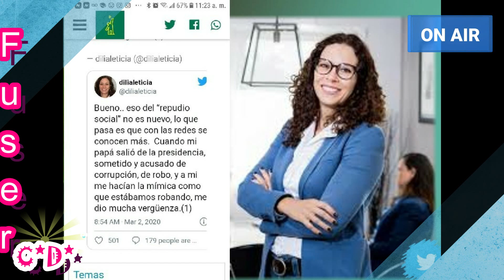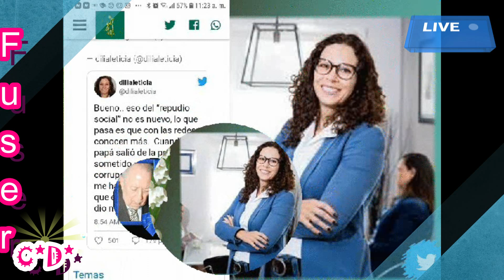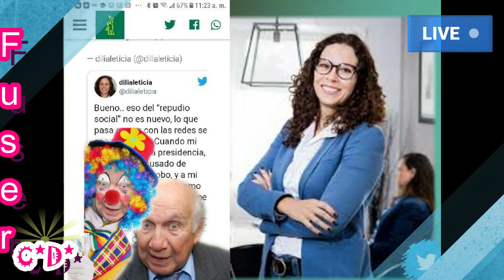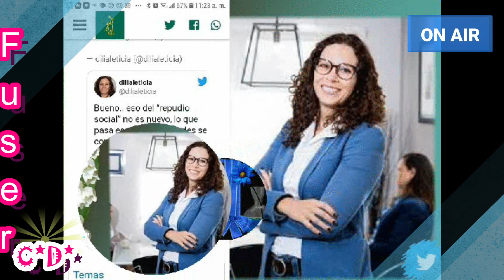Hija del Expresidente SJB Relata el "Repudio Social" _ Que Sufrio Tras Condena De Su Padre.